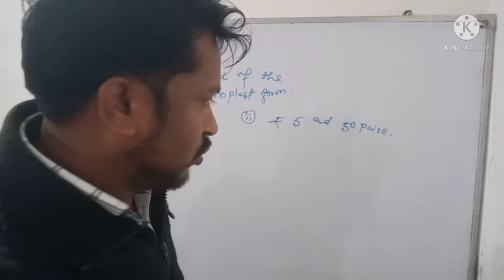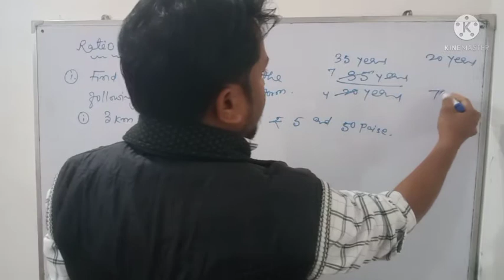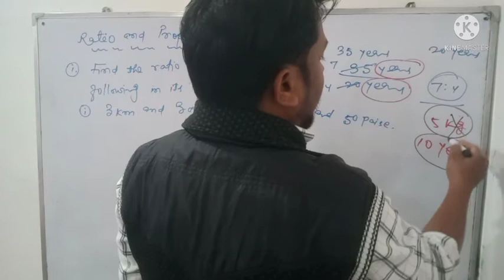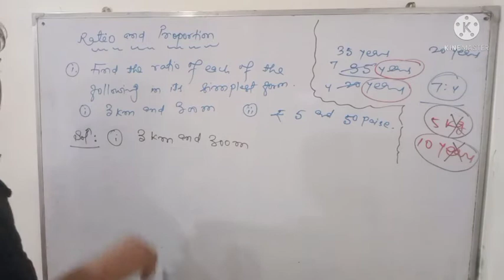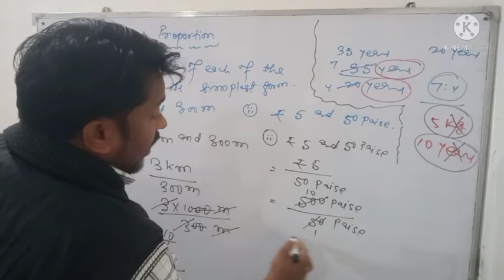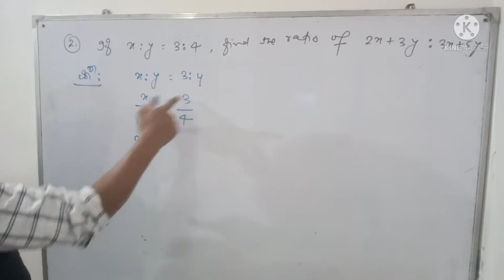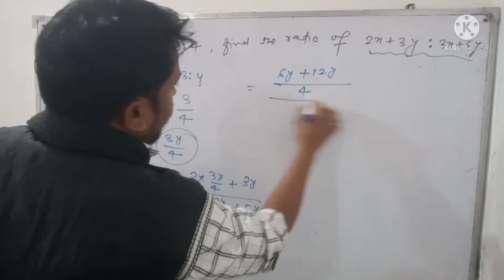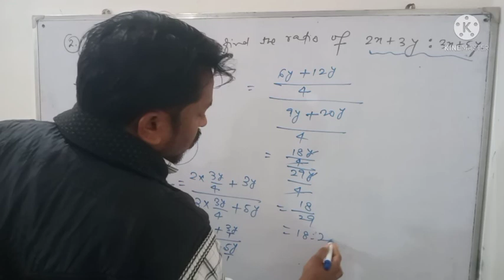Ratio And Proportion Maths- 7 # अनुपात और समानुपात # Way to Success Hazaribagh # 🔥🔥🔥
Ratio And Proportion Maths- 7 # अनुपात और समानुपात # Way Of Success Hazaribagh # 🔥🔥🔥
way Of Success Hazaribagh
maths 7